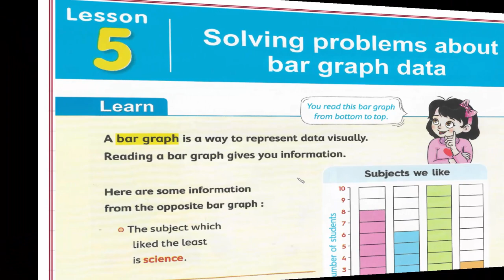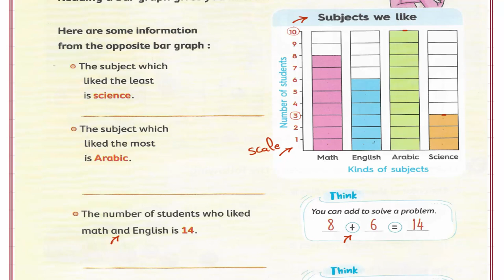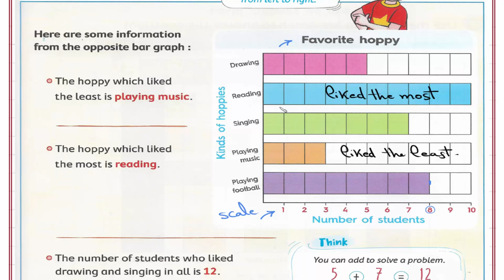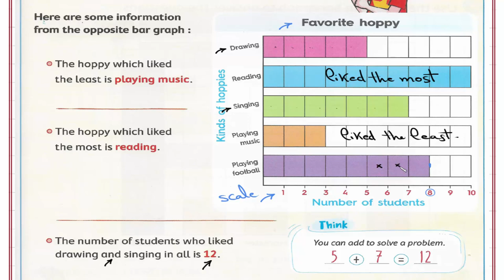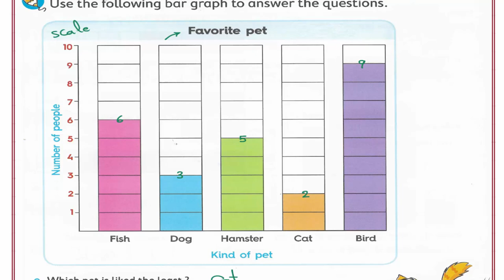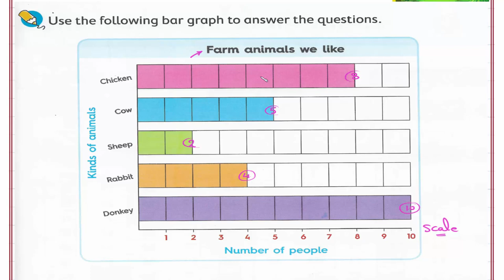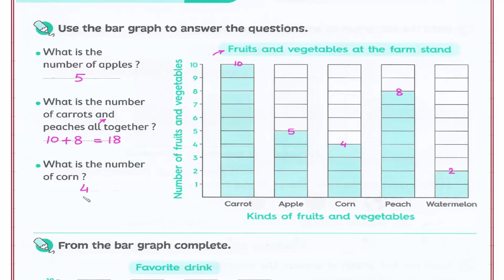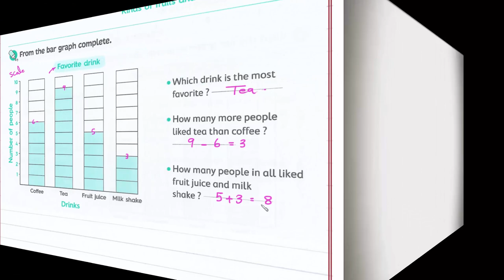Primary 2 \ grade 2- 1st term 5- Solving problems about bar graph data. شرح ماث ثانيه إبتدائى لغات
Chapter 1
Lesson 5- Solving problems about bar graph data.
رابط القناة على الفيس بوك